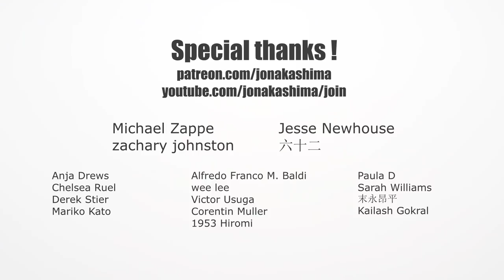ORIGAMI CAPYBARA / GUINEA PIG (Jo Nakashima)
How to make an origami Capybara v2 (or a guinea pig!)
Designed by Jo Nakashima (06/2015 + 05/2019)

◆ My paper: 20cm x 20cm copper tissue-foil